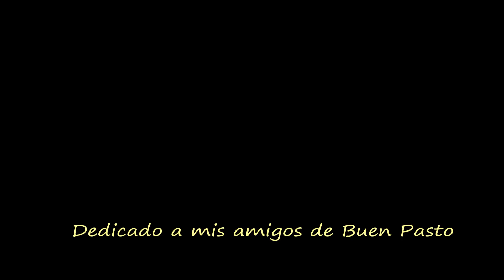BUEN PASTO. CHUBUT. PATAGONIA.